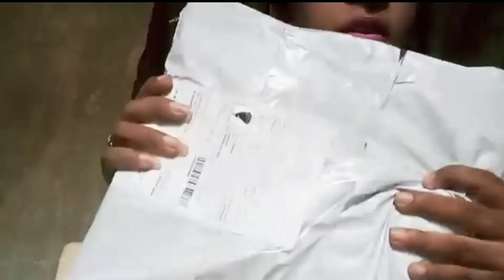meesho app online shopping meesho app online shopping india #1 reseller App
meesho app products unboxing

meesho app products review

meesho app products quality

meesho app rating

meesho reseller app reviews

Hello dosto kaise hai aap loag video me hm loag baat karenge ki meesho se order kaise kare isi ke baare Me baat karenge ki meesho se koi product kaise order kare  Meesho app se order kaise kare

Meesho app se koi bhi product order kaise kare